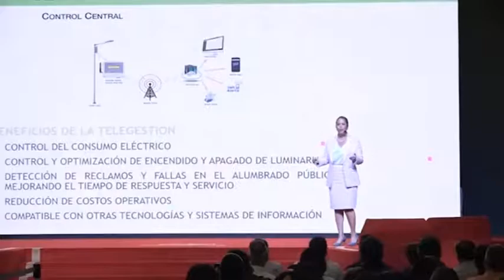En la Universidad Udabol Angélica Sosa expone gestión municipal y asegura que jóvenes son fundamenta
En la Universidad Udabol Angélica Sosa expone gestión municipal y asegura que jóvenes son fundamental para construir la ciudad